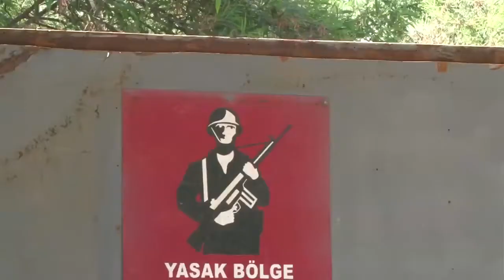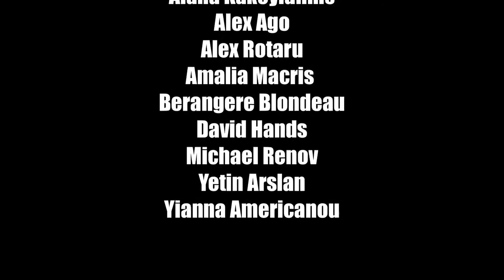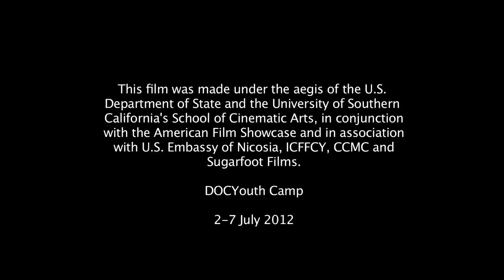DocYouth Camp: A Small Circle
The U.S. Department of State and the USC School of Cinematic Arts (SCA) in association with the International Children's Film Festival of Cyprus (ICFFCY), the Cyprus Community Media Centre (CCMC), Sugarfoot Films, Nicosia 2017 and the U.S. Embassy of Nicosia offered young and emerging filmmakers based in Cyprus the opportunity to participate in DOCYouth Camp from July 2 -- 7, 2012 in Nicosia.

In this week-long youth-oriented film program participants had the opportunity to work with the renowned film theorist, Michael Renov and the award-winning director Alex Rotaru along with Cypriot filmmakers to develop documentary techniques and create their own short films.

Small Circle is a film by Anastasia McCammon and Mehmet Erdogan